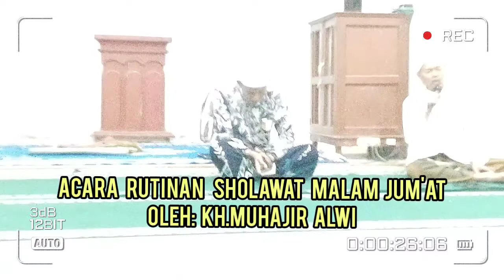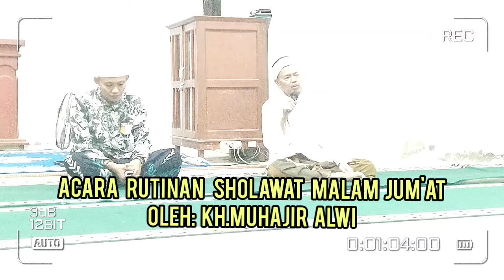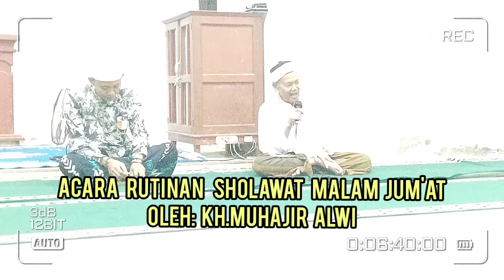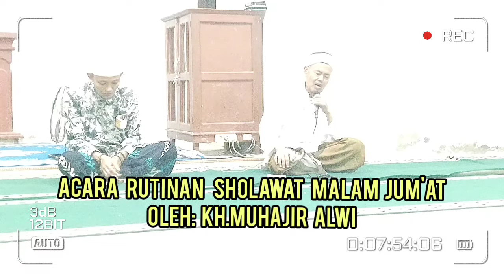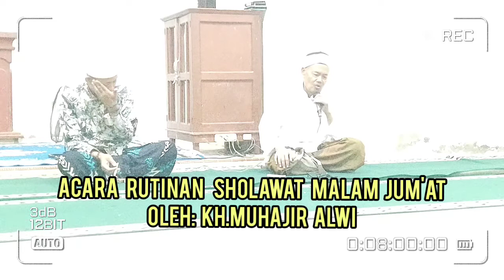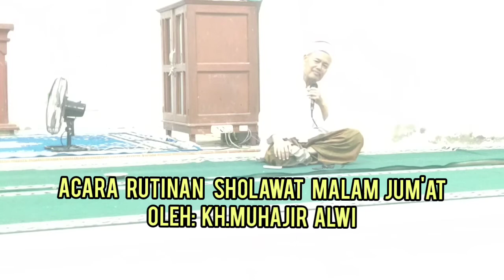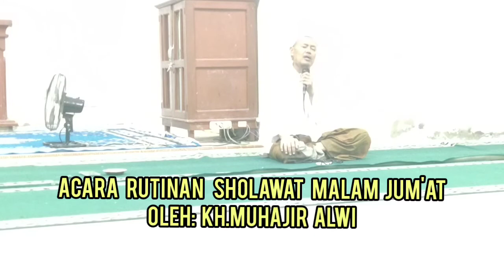Acara rutinan sholawat malam jum'at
Yuk sholawatan.
Supaya kita mendapatkan Syafa'at Rasulallah kelak di akhirat.

Karena Allah dan malaikat nya saja bersholawat kepada nabi Muhammad, masak ummatnya gak mau.
Yok bersholawat.